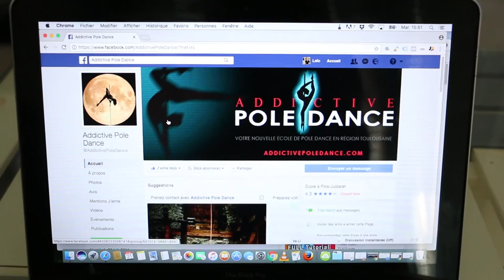Pole Dance et elastique : Temoignage de Marie No prof de pole dance a addictive pole dance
tu fais de la Pole Dance tu veux savoir quel elastique est adaptée pour toi? RDV sur cette
les élastiques que je recommande
complement alimentaire

materiel video
caméra 1
camera 2

Dans cette video Marie No prof pole dance a addictive studio a toulouse
nous livre sont ressenti  concernant les elastiques musculation fit martial arts
et surtout elle nous explique comment utiliser les elastiques de fitness efficacement pour la pole dance
1er exercice pole dance  avec elastiques iron cross ou le drapeau (un classique dans la pole dance)
puis 3 exercices pour developper la souplesse grace aux elastiques , idéal pour la pole dance
pour suivre marie No prof de pole dance sur toulouse
pour suivre Fit Martial Arts

loic lubin fit martial arts